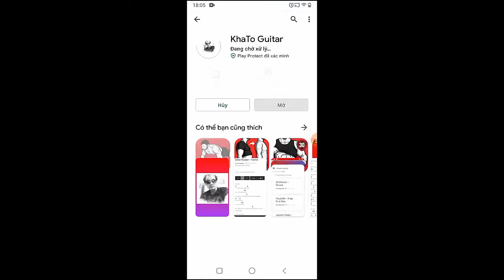Rei Brown - Thinking Bout You | Guitar Tutorial